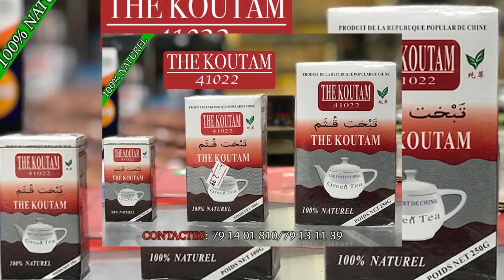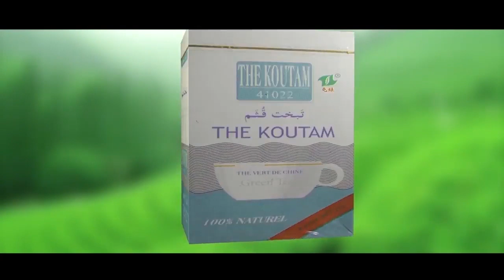Les Voleurs Volés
L'artiste Comédien Malien le jeune MAMADOU B KANE dit 14 MOTEUR et son Groupe sont des jeunes artistes comédiens du Mali qui font Rirent et qui font bouger beaucoup au Mali en ce moment avec un talant à nos jours et il ce trouvé très souvent dans les concerts et festival et les voilà dans ( LES VOLEURS VOLES ) pour vous les fans avec le soutien de son LABEL UNIVERSEL BEN BD PRODUCTION INTERNATIONALE aux contacts: 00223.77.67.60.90 ou 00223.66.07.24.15 ou par E-mail /
Catégorie
Humour